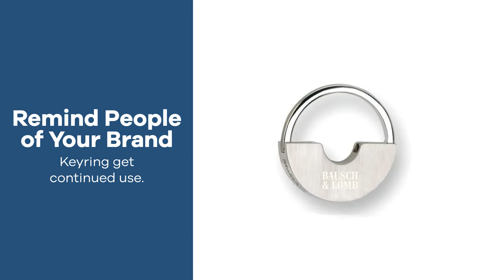Promo Product Review: MoMA Pull & Twist Keyring| AnyPromo 661267